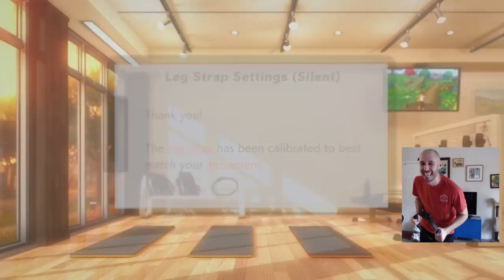Aging gamer gets out of his chair to exercise *MOTIVATIONAL* *INSPIRING*